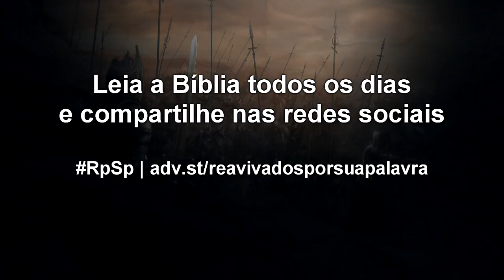2 Crônicas 10 - Reavivados por sua Palavra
Tratar bem as pessoas faz toda a diferença, pois é o melhor modo de se relacionar. Tratar a todos com respeito deve ser nosso estilo de vida.